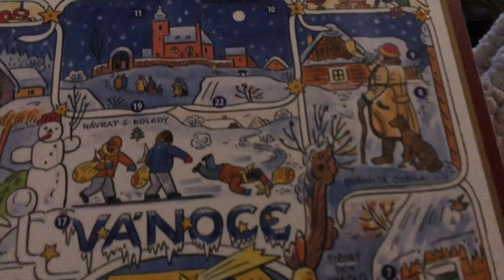VIDEACE: 16/12//2022 Domácí vaječňák ||| Candy's Corner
Co jsou VIDEACE?
Spojení slov VIDEA a vánoCE. Zkrátka videa s vánoční tematikou v předvánočním čase :)
Jinak známé jako VLOGMAS.